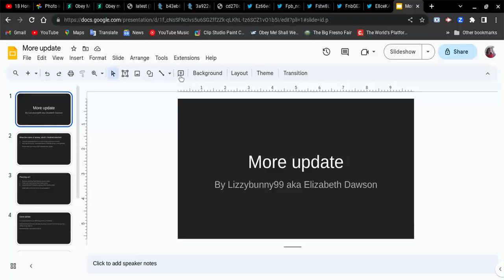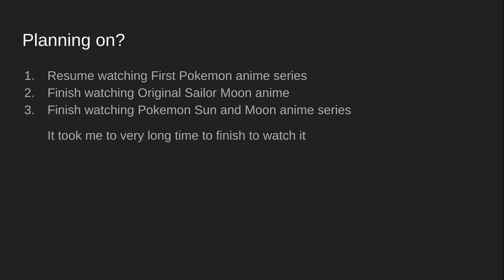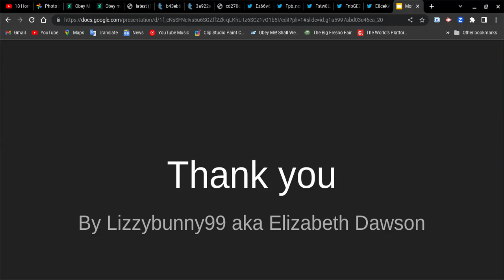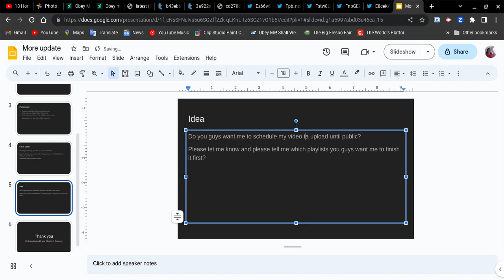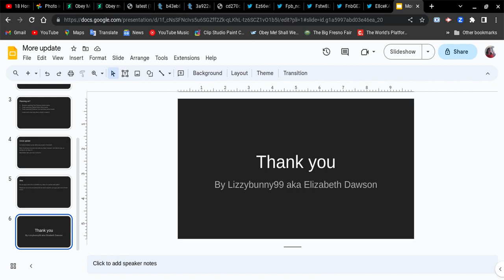More update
If you have any ideas please let me know